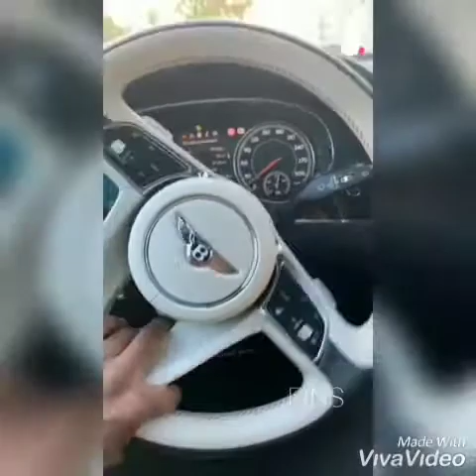AFRIMA 2019 Fally ipupa best male artist Afrique centrale boko yanga noix king 👑 aza kaka moko....